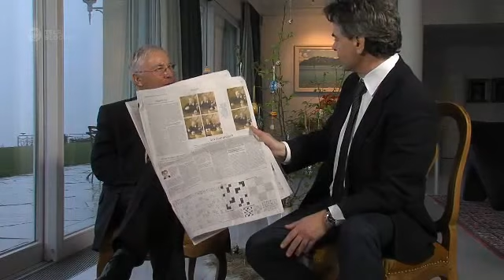Christoph Mörgeli, Oskar Freysinger, Ostern - Teleblocher vom 29.03.2013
Christoph Blocher über Oskar Freysingers Flagge, Mörgelis Dissertanten und Ostern.